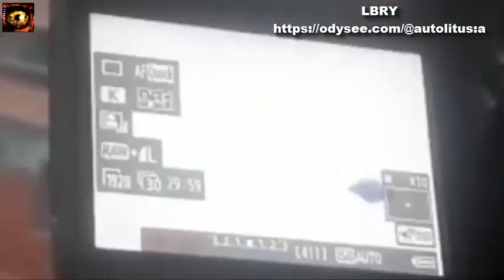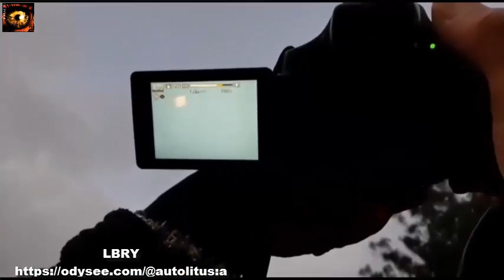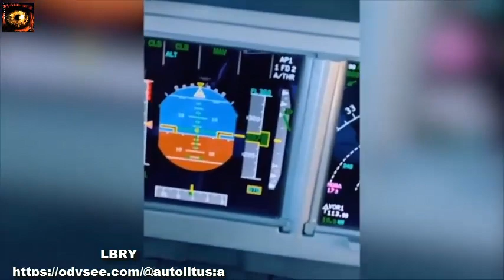LOS OVNIS DE COLOMBIA